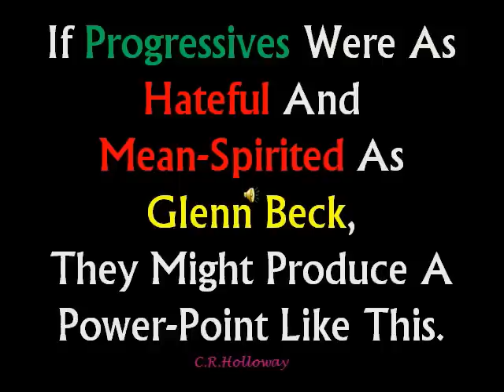GLENN BECK LOVES HITLER (comparisons to destroy his critics)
The song "I Think You're A Nazi" by Stephen Lynch, combined with fair and balanced photos of Glenn Beck.